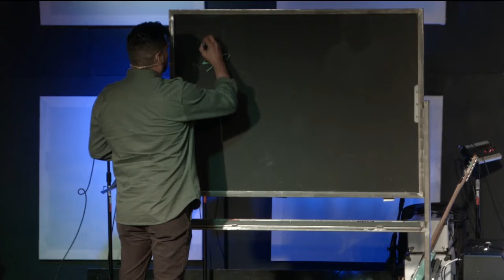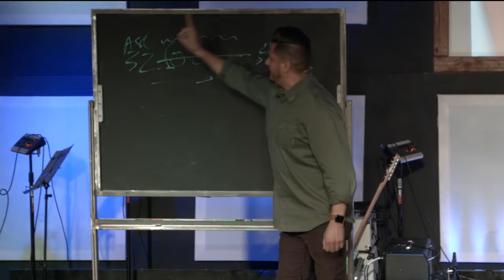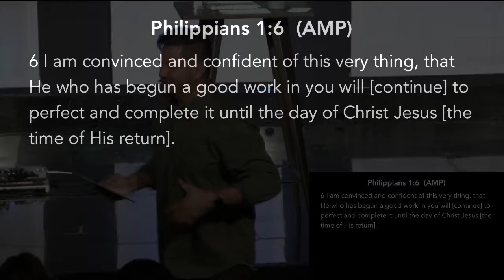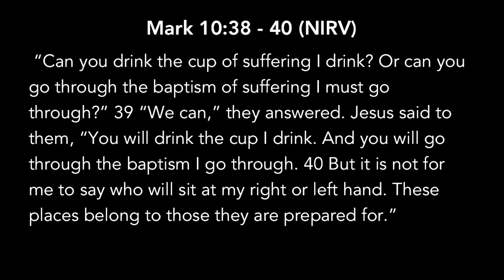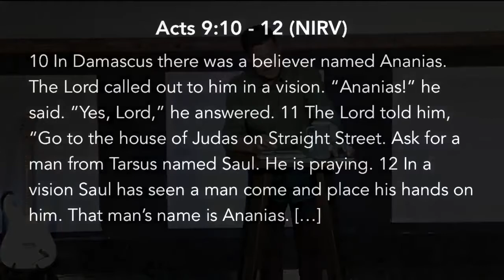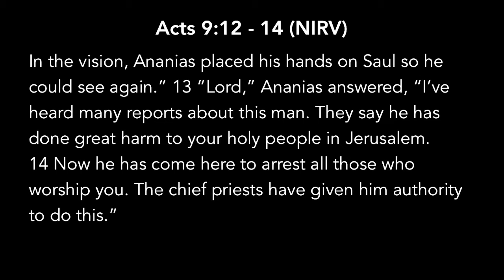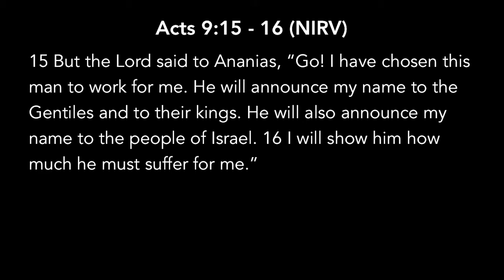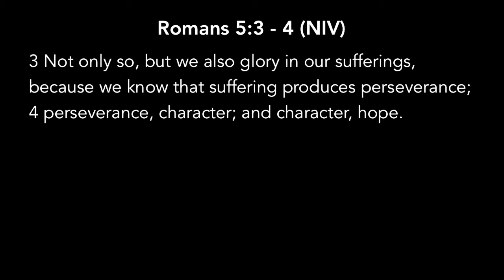Upgrade 04.25.18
Upgrade
04.25.18

Trusting God
Pastor Mauricio Ruiz
Elevate Church
Encouragement
Elevate Church Newhall
Hope
Wisdom
Restoration
God
Jesus
Church
Church Service
Mothers
Woman of God
Spirituality
How to Stay Positive
Kingdom
Christian
church sermon
Joyce Meyers
Pastor Steven Furtick
Virtuous woman
Holy Spirit
Spiritual Journey
how to be happy
suicidal
overcoming obstacles
overcoming suicidal thoughts
teen suicide
teen christians
spiritual journey
spiritual walk
the rapture
understanding the bible
Bible
Wisdom
Christian
Hope
Purpose
How to find your purpose
Invasion
Invading The promises of God
Exodus
Unity,
Victory
Support your neighbor
Revival
Bethel Music
Elevation Worship
Strength
overcoming obstacles